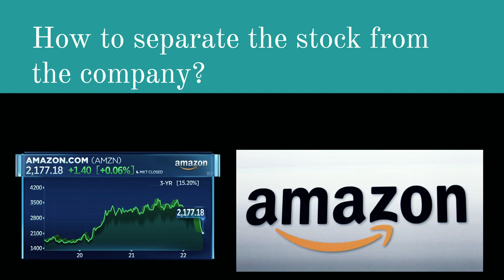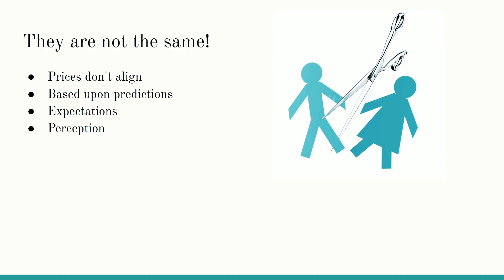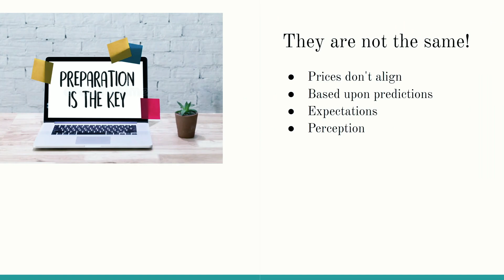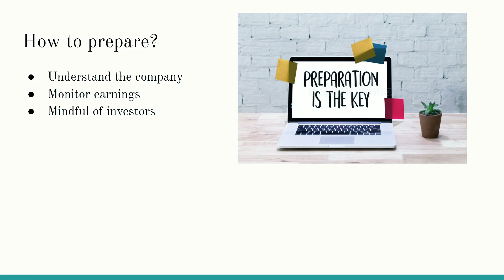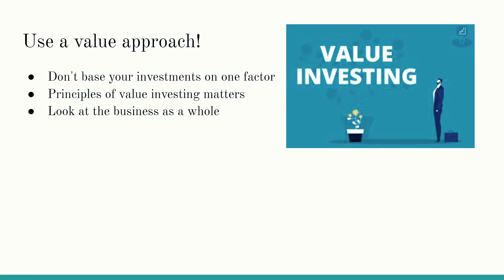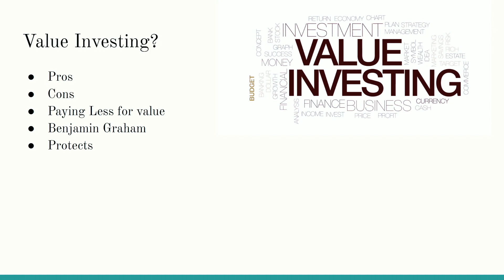The biggest mistake beginners make when investing in stocks!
This mistake costs investors load of time and money. Why should it when it is so easy to avoid?